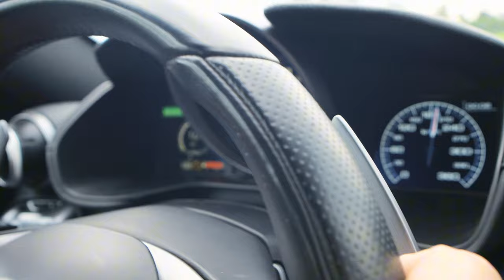FERRARI PORTAFINO GDL a arandas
Arandas?